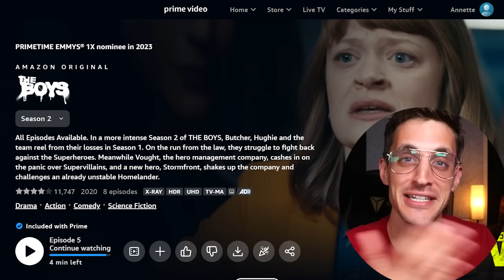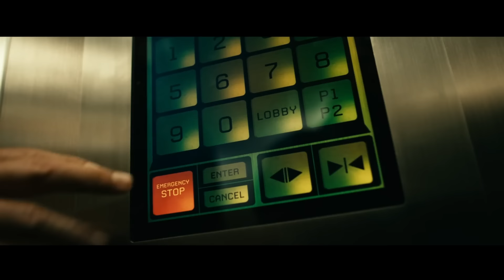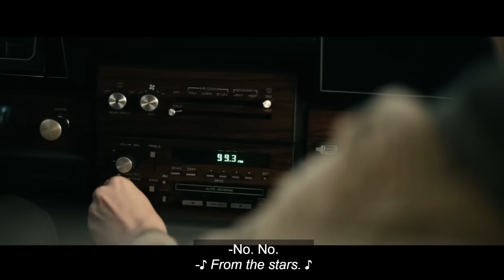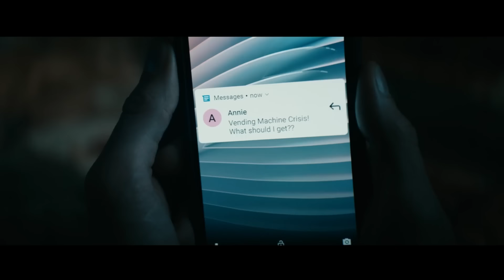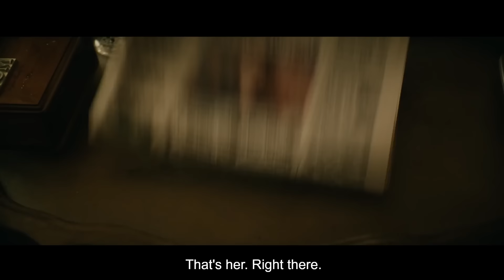I'll NEVER Be Able to Unsee *THE BOYS*